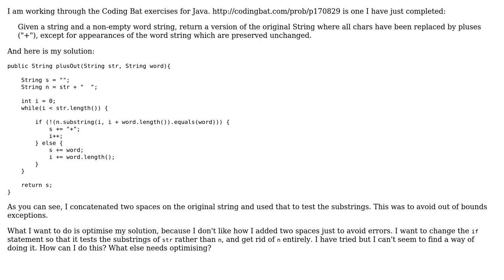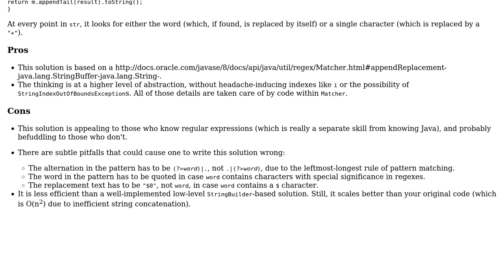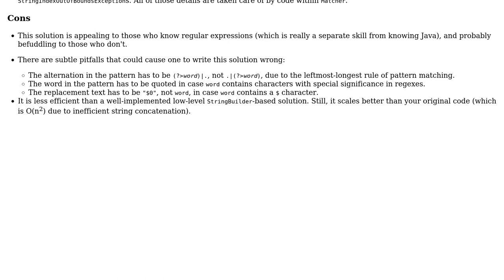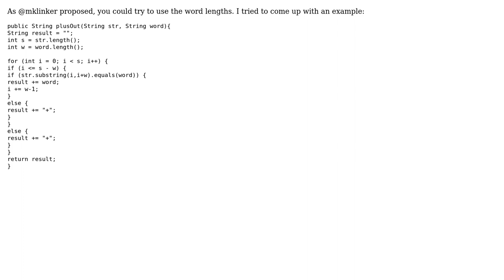Code Review: Redacting everything in a string except a particular word (3 Solutions!!)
Code Review: Redacting everything in a string except a particular word

With thanks & praise to God, and with thanks to the many people who have made this project possible! | Content (except music & images) licensed under CC BY-SA | Music | Images & others | With thanks to user DJanssens user alanbuchanan user 200_success and the Stack Exchange Network Trademarks are property of their respective owners. You are responsible for your own actions.